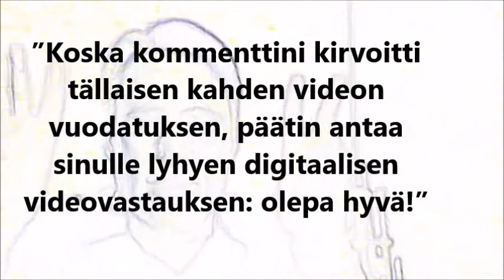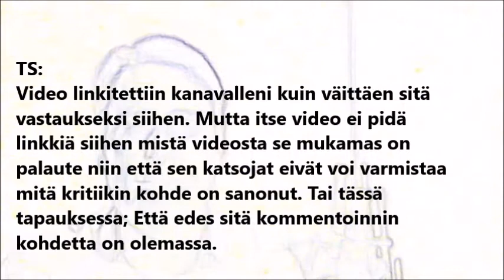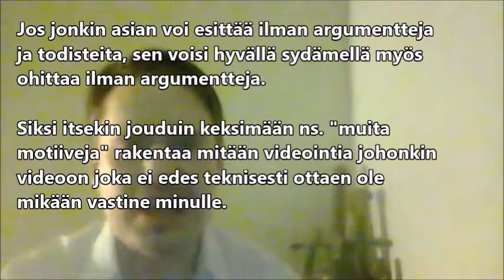Sukupuoliperformanssi ja kvanttihöpöily; Kvanttimiehen superposition romauttaminen